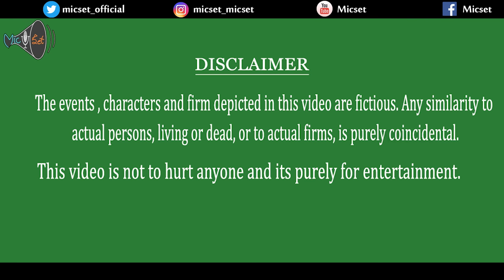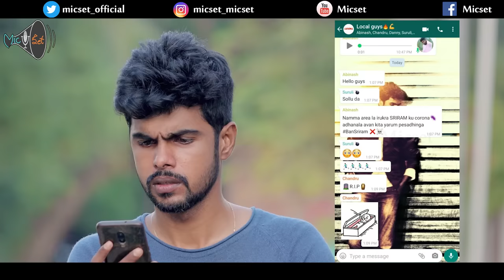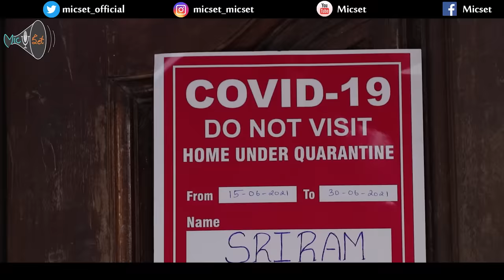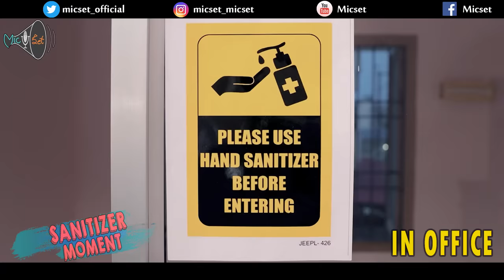Corona Sothanaigal 2 | Micset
Presenting you with our latest variant of Covid Infection - "Corona Sothanaigal 2" Giving vaccination by our Humor therapy!

Special Thanks :
Arun ( Imsaigal )
Madhavan ( Medical )